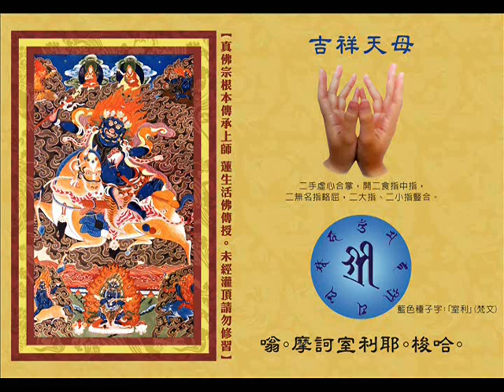真佛宗金剛歌 「吉祥天母心咒」Mahasri Mantra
【吉祥天母 法相簡介】

「吉祥天女」身端正，赤白色，有二臂及種種瓔珞環釧耳璫天衣寶冠。左手持如意珠，右手與願印，或坐或立於蓮花台上。

【蓮生活佛　盧勝彥法王寶貴法語開示－－吉祥天母的來歷及殊勝】
在密教，有一位占卜未來最知名的女神，這位女神在天上界占有一席的地位，這位偉大的女神就是「吉祥天」。
吉祥天又名「功德天」，其父是「德叉迦」，其母是「鬼子母」，是「毘沙門天」之妹。
《金光明經》記載:「功德天品」。
《最勝王經》記載:「大吉祥天女品」。
《佛說吉祥天女十二名號經》及《大吉祥天女十二契一百八名無垢大乘經》，均有記載。
其身像：
「身端正，赤白色，瓔珞環釧耳璫天衣寶冠。大吉祥天女左手持如意珠，右手施咒無畏，立蓮花台上。」
此天在胎藏界曼荼羅內，虛空藏院中，侍於千手千眼觀世音菩薩之側。
我在「南山雅舍」供奉乙尊，我每日持大吉祥天女咒：
「嗡。摩訶室利耶。梭哈。」
大吉祥天女，原是得道甚早的女神，曾跟隨照明如來學佛法，有大功德，故吉祥天又稱功德天。

依金光明經功德天品所載，吉祥天在過去世的寶華功德海琉璃金山照明如來時，已種下諸種善根，因此，她現在能夠隨所念、所視、所至之處，而使無量百千眾生受諸快樂。如果信徒能夠持誦金光明經，供養諸佛，並用香花、好香、美味來供養吉祥天，並且持念她的名號，並如法供養之後，則此信徒當能獲得資財寶物等福報。

根據大吉祥天女名號經所云：「此天有十二名稱，即吉慶、吉祥、蓮華、嚴飾、具財、白色、大名稱、蓮華眼、大光曜、施食者、施飲者、寶光、大吉祥。」

大吉祥天的來歷，應該是屬於八大龍王的一位龍王（德叉迦龍王）跟訶梨帝母（鬼子母）本身所生的女兒。祂的哥哥就是多聞天王。有一本經典提到吉祥天女問佛，佛問吉祥天女：「你住在哪裡？」祂說：「我住在須彌山的北方，在多聞天王的宮殿當中，有一個殿叫做吉祥殿，我住在那裡。」這是祂回答釋迦牟尼佛的，經典裡面有記載。祂住在祂哥哥所有的殿堂當中的一座殿堂裡面。
原來，吉祥天女曾發出誓言，凡恭敬世尊，隨時念我者，我今隨念，使一切眾生皆受諸快樂，對衣服、資生具、金銀、七寶、真珠、琉璃、珊瑚、琥珀、璧玉等等，均無缺乏之慮。
此天形象，身端正，赤白色，有二臂及種種瓔珞，環釧，耳璫，天衣，寶冠。左手持如意寶，右手與願印，或坐或立。此天在胎藏界曼荼羅內，虛空藏院中，侍於千手千眼觀世音菩薩之側。

在日本，吉祥天是非常祥和的，面露笑容，戴鳳冠，拿一個吉祥果，日本的吉祥天女是很溫和儒雅；
在東密，吉祥天專門賜福給大眾的。
西藏的吉祥天女就不一樣了，祂的前面有眼睛，後面也有眼睛，連祂騎的馬也有眼睛，眼睛是在馬的屁股上，可以看前面、看後面、看左右，祂也有法力，能夠驅邪，
密教的吉祥天可以戰爭，可以消除災難，可以解除厄運，還可以跟敵人打仗，是很厲害的，還可以驅除所有的誤會、業力，跟驅除所有的敵人。
西藏的吉祥天面貌是非常的兇惡，日本的吉祥天就是很溫和儒雅，隨大家喜好，要觀想哪一個都可以。
所以東密和藏密的吉祥天是不一樣的，兩個的修法也不太一樣。
吉祥天的力量也很大，很尊貴，非常尊貴的，力量很大。

吉祥天母的手印，可以講是蓮花印，蓮花開放的印。但是兩個無名指稍微向內彎一點，這就是吉祥天母的手印。

種子字是「室利」，就是吉祥的意思，咒語是：「嗡。摩訶。室利耶。梭哈。」摩訶就是「大」，室利就是「吉祥」，就是大吉祥天，宇宙中的、虛空中的大吉祥天女，祂能夠圓滿一切眾等的事情，就是「梭哈」。
維濕奴（遍淨天），就是保護神，祂的妻子就是吉祥天。

有一個咒語：「上清上帝，東華大帝君，令吾蓮生，受六甲天書，便使六甲六丁之神，天遊十二溪女，那延天女五人，統率神兵三員大將，火光大將、浮海大將、吼風大將，各領神兵百萬，助吾蓮生，法力、神通、變化、與道合真。」
這道家的咒語裡面有兩個大神，一個是十二溪女，一個是那延五天女。十二溪女就是十二吉祥天；而那延五天女，就是長壽五天女，這咒語和密教有關的。十二溪女就是十二吉祥天的十二個變化身出來的，那延天的五天女是長壽五天女，在密教裡面，這兩位天女都是很有名，祂們主「驅邪」和「縛魔」，「驅邪」──將邪的趕掉，「縛魔」就是「綁魔」，將魔綁起來。可以「驅邪」，可以「綁魔」，招納吉祥，十二吉祥天女有這樣的法力，所以祂是屬於「針巴拉」的法，「針巴拉」就是財神，就是「納福」，也可以做「降伏法」。

大吉祥天女賜福吉祥並不難，因為大吉祥天是在北方毘沙門天之側，距離人間很近，很容易得感應，另外一件最特別的，大吉祥天女很愛乾淨，她的密壇一定要乾乾淨淨的，一點髒東西均不可有，法相法器不可污穢，連畫相的布也須處子所織的，才會「佈光」，佈光就是下降的意思。

大吉祥天女更適合女子去修持，男子略不適合，因為此天女現女子身，相貌非凡，有潔淨之心，男子修法，容易觸犯。我特別如此的解釋，是因為接受道法的人，各隨自已的根機而修法，而大吉祥天女法更適合女子去修持，修持了此法，其容貌會勝過千萬人，這是良美之法，不但有珍寶，更可美貌，一生無災，這豈不是大利益之法嗎。
在蓮生活佛文集第54冊《密宗羯摩法》、第102冊《甘露法味》、第108冊《彩虹山莊大傳奇》、114《密教的法術》、第204冊《通天之書》等，都有寫到大吉祥天女。其中大吉祥天女有「祈禱夢通的方法」，你向祂祈求，祂可以在夢中給你指示，祂還有「占卜」，在西藏稱為「打卦」，也就是問未來的好跟壞的吉凶。大吉祥天女有這樣的法。

【版權聲明】